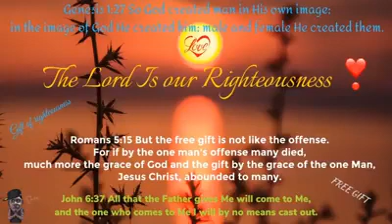righteousness part 3 mp4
Jesus, grace, righteousness, faith, freedom, love, rest, peace acceptance